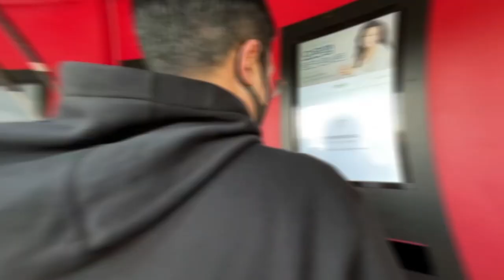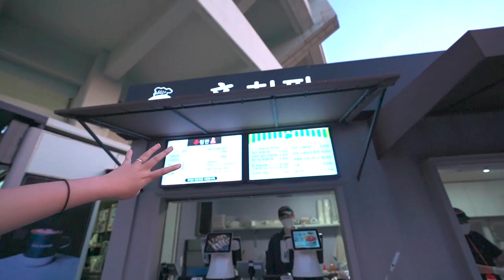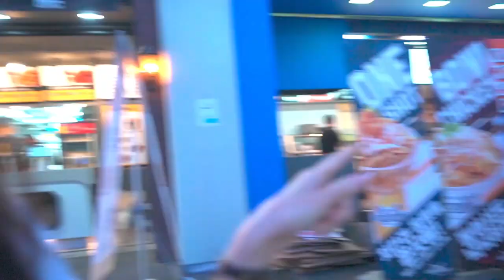⚾️ FIRST KOREAN BASEBALL MATCH AFTER COVID 😱🇰🇷 (ft. Girls’ mukbangs 🍗)